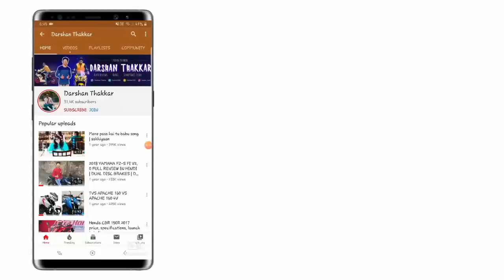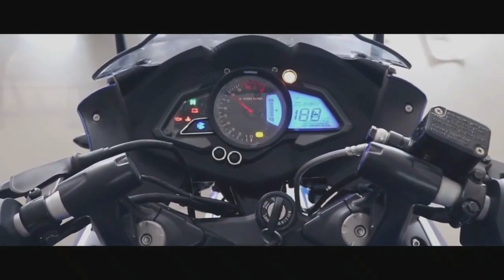PULSAR RS400 BS6 LAUNCH | PRICE | TOP SPEED | MILEAGE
bajaj pulsar rs400 launch date, price, specifications, features

1. Boya M1 mic compatible with phones

2. Canon EOS1300d

3. Small tripod (compatiable with all phones)

4. Honor 6x

5. Apple iphone 6

6. big tripod

Bike modifications :-

1.Eclipse light handle end bar

2.Led Fog lamp

3.Headlight strip combo

4.Bike/Car polish

3. Snapchat: - thakkar2828

4. Twitter - thakkar2828